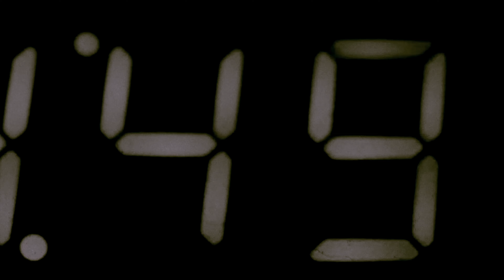Summer Mix 2019 - Best Of Deep House Sessions Music Chill Out - Broken Dream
The new Deep House Track by Tawdry Boy.  Tawdry write Deep House, Tropical house, EDM, chill out, electro and more... The perfect car music, or summer hit for your summer part mix.